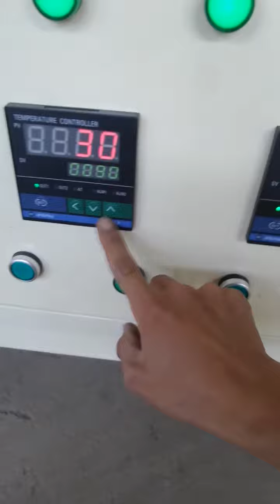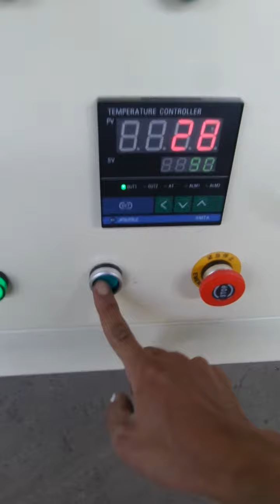Corian- BYT solid surface heating and soften hot air circulation oven testing 1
Solid surface heating oven, Corian, thick plastic.

Paul Wang
Sales Manager